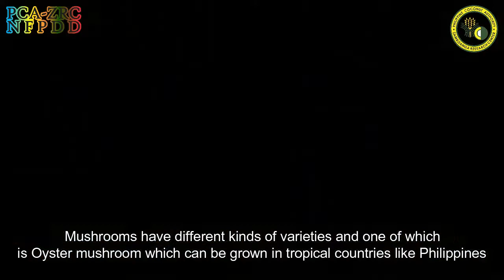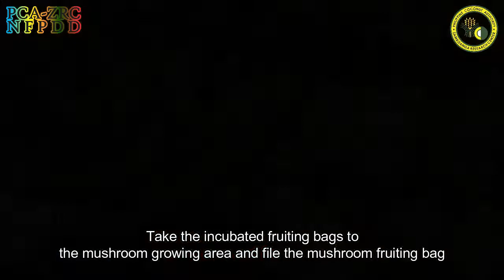Utilization of Coconut Based Materials for Mushroom Cultivation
This video will show you how to cultivate mushrooms using coconut waste. In this manner, coconut farmers will be able to have the initiative to do value-added products from coconut trees aside from depending on copra making. We're hoping that we can inspire you through our videos on utilizing coconut waste.

Facebook - NonFood P. Development Division.

Facebook page - Non-Food Products Development Division